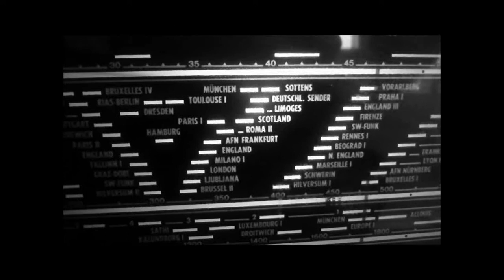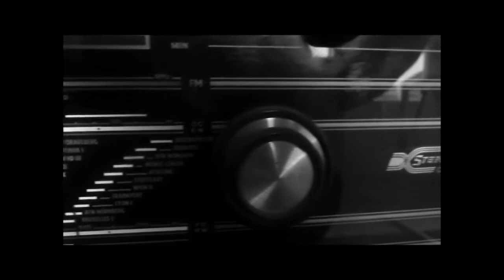45 rpm single "Grease" instrumental - my "new" studio alive.....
Collected some old goodies and still working !! Just for some relaxing moments and the good memories.